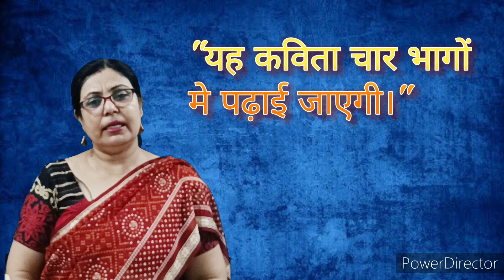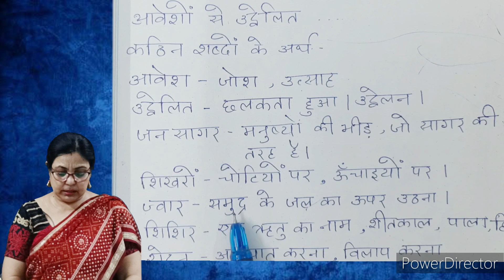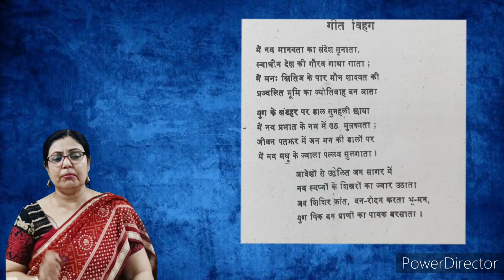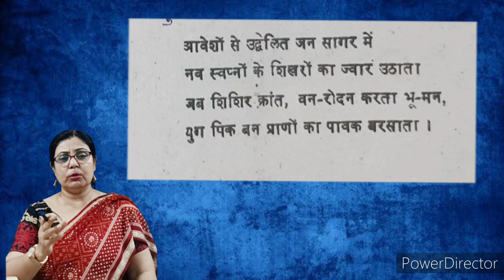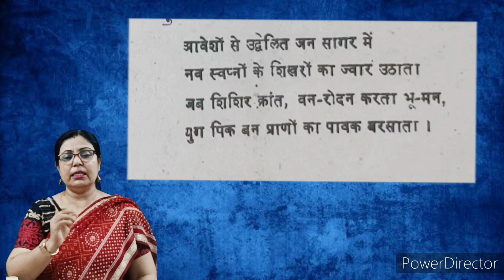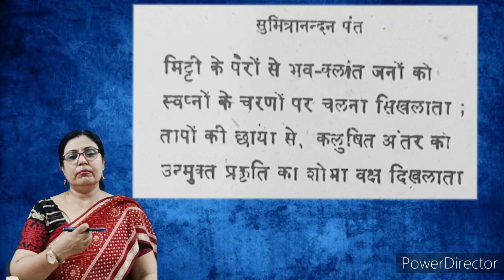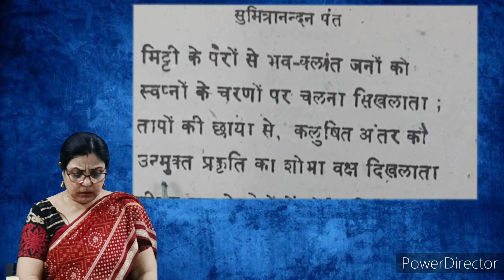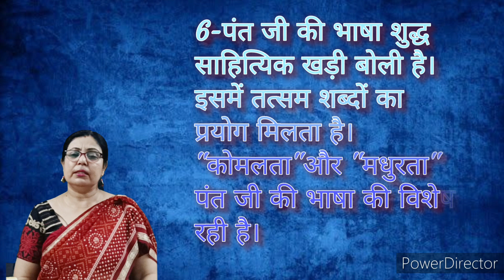"गीत विहग "-कवि सुमित्रानंदन पंत-"PART-02"-शब्दार्थ व विशेष सहित सप्रसंग व्याख्या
आज के विडिओ में मैंने  कवि सुमित्रानंदन पंत की कविता "गीत विहग " (PART-02) के व्याख्या को प्रस्तुत किया है।
यह  परीक्षा के लिए काफी महत्वपूर्ण है।इन के अध्ययन से आपकोपूरी विषय-वस्तु समझ में आ जायेगी।साथ ही साथ पूरे पाठ का सम्पूर्ण अध्ययन आवश्यक है।अधिक जानकारी से ही परीक्षा में अधिक अंक हासिल होते है।विडिओ को like,share अवश्य करे।साथ ही channel को SUBSCRIBE अवश्य करें।